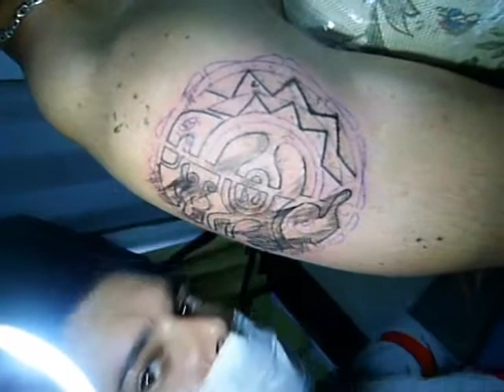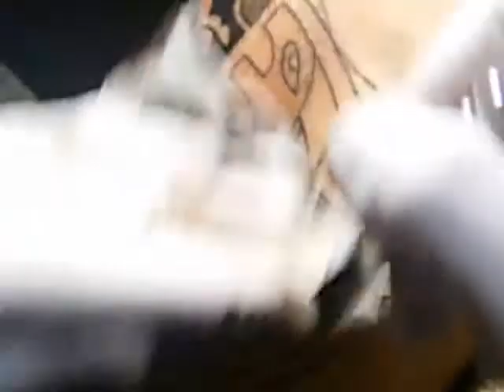tattoo da mata ,tattoo maori